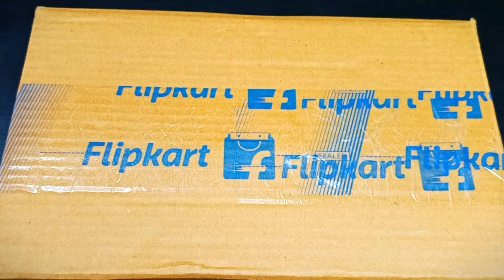6 Minutes Satisfying With Unboxing Hello Kitty Kitchen Set | ASMR Satisfying | Mini Kitchen Set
INDIA
6 Minutes Satisfying With Unboxing Hello Kitty Kitchen Set | ASMR Satisfying | Mini Kitchen Set

Super Cute Pink Hello Kitty Kitchen Set With  Sound and Light

6 Minutes Satisfying with unboxing hello kitty miniature cute pink toys collection

Toy Cooking Game | Kitchen Set Toy | Review Toys Unboxing miniature steel full kitchen set | miniature kitchen set | hello kitty | unboxing miniature plastic full kitchen set collection

sanrio videos
kitchen set unboxing asmr
sanrio stuff
5 minutes satisfying with unboxing
hello kitty miniature house
sanrio unboxing asmr
sanrio collection
hello kitty clay
kitchen set video
sanrio toys
hello kitty food
steel review kitchen set
unboxing miniature steel kitchen set
kitchen set unboxing
kitchen
kitchen set collection
6 minutes satisfying with unboxing hello kitty sanrio kitchen set
satisfying
unboxing
satisfying with unboxing
mini kitchen set
satisfying with unboxing hello kitty kitchen set
mini kitchen
sanrio
unboxing mini kitchen
with
amazing
minutes satisfying unboxing with kitchen set
miniature kitchen set
kitchen playset
kitchen set
tiny kitchen
doll kitchen playset
kitchen toy
abcd
toy kitchen
mini kitchen
kitchen play
kitchen toys
kitchen for kids
clay
clay kitchen set
kids toys
kids video
rakesh review
Ice-cream
doll house

All items shown in this video were purchased by me with my own money.

This video is dedicated to all miniature unboxing,craft & food lovers.